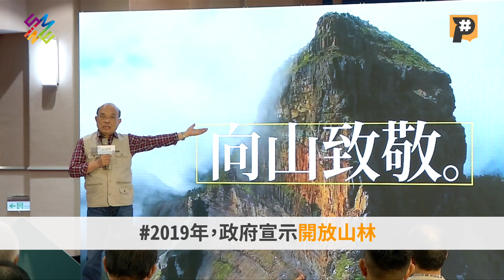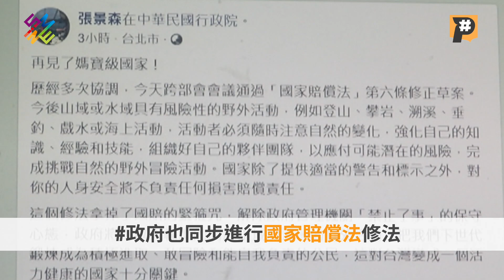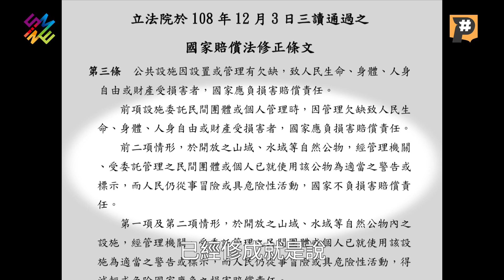【P跨界】山林開放後的事故搜救與賠償，是政府還是登山客的責任？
2019年10月，行政院長蘇貞昌宣布「開放山林」，除了國防、保育、地形安全等因素外，其餘全面開放；過去繁瑣的登山申請，也一併簡化相關流程，鼓勵更多民眾走入大自然。然而，登山安全與山域管理的問題就因此解決了嗎？

好奇更多開放山林面臨的挑戰嗎？歡迎來我們的官網延伸閱讀：